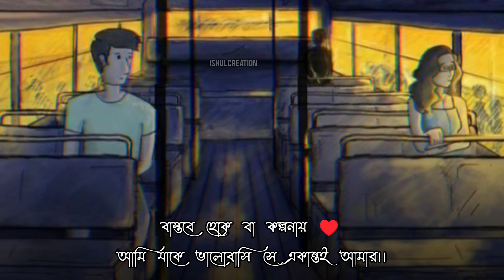Bengali whatsapp status || Romantic status video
Bengali whatsapp status || Romantic status video || Bengali status ♥️🤗